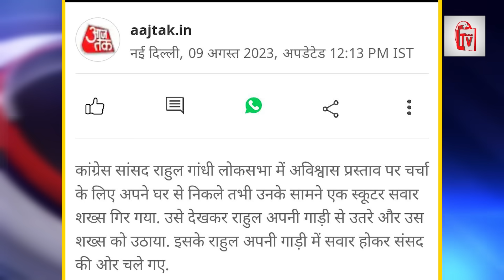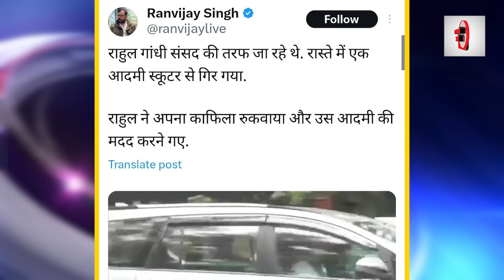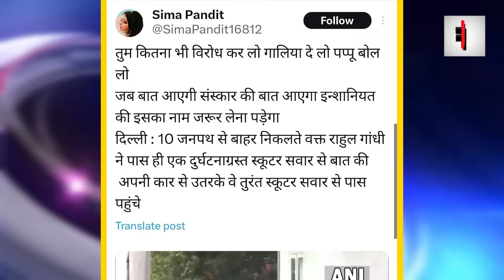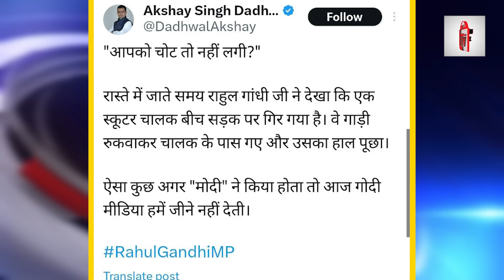राहुल गांधी के सामने पलटी स्कूटर, गाड़ी से उतर राहुल ने जो किया...